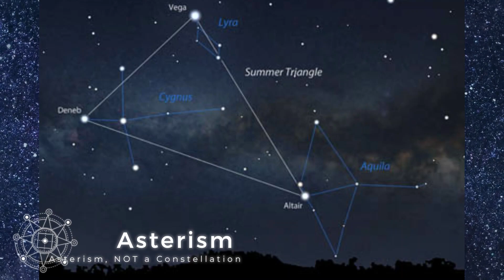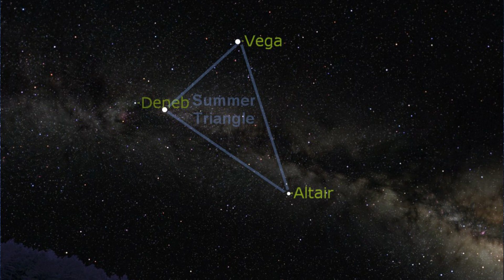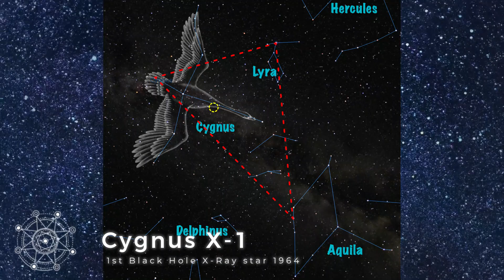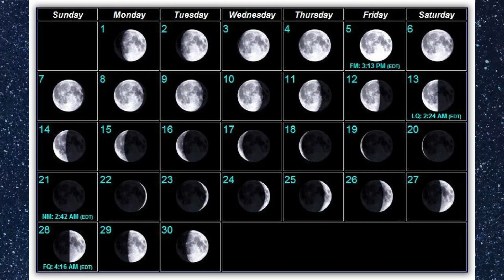The Night Sky June 2020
A look at the Planets and Major stars/Constellations visible during June 2020 (the shortest nights of the year)